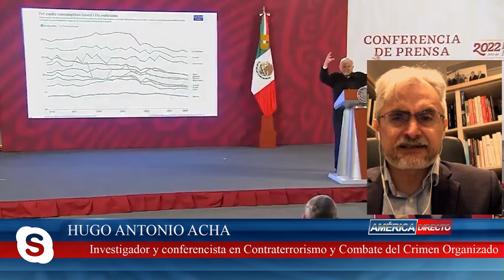🔴Por qué los cárteles colombianos se alían con CJNG y Cártel de Sinaloa para envío de droga a Europa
Descubre por qué los cárteles colombianos se alían con CJNG y Cártel de Sinaloa para el envío de droga a Europa en este video de distritotv. ¡No te lo pierdas!